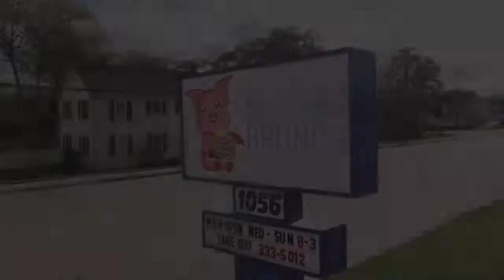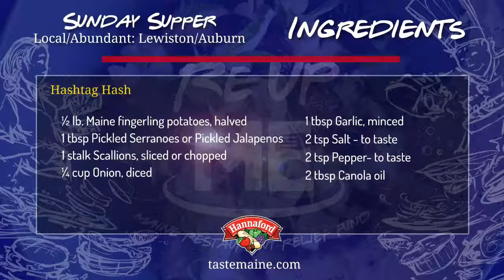Lewiston/Auburn: Local/Abundant - Sunday Supper, Ep.7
Join us for Episode 7 of the Re-Up ME Sunday Supper Restaurant Relief Fund series.

This special episode will feature the incredible restaurants of Lewiston and Auburn including Chefs Paul & Kate Landry of @FishBonesGrill in Lewiston, Chefs Elise & Sav Sengsavang of @MuNoiBrunch in Auburn, and Tom Ardia & Kristina Gaumont of @SonderDram in Lewiston.

Watch as our chefs prepare dishes like Grilled Atlantic Salmon with Tomatoes, Capers & Olive, Hashtag Hash, and more.

We will also be announcing 3 more $5000 restaurant grant recipients.

Find the recipes at TasteMaine.com.